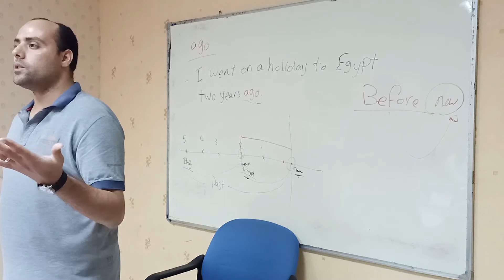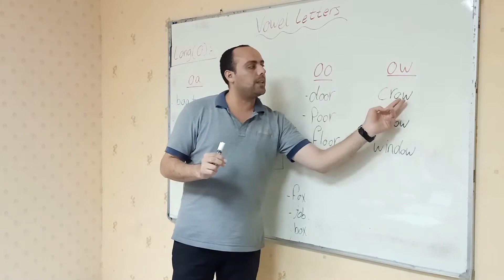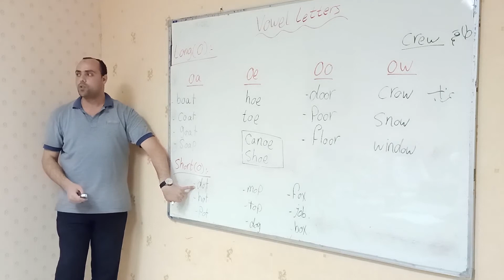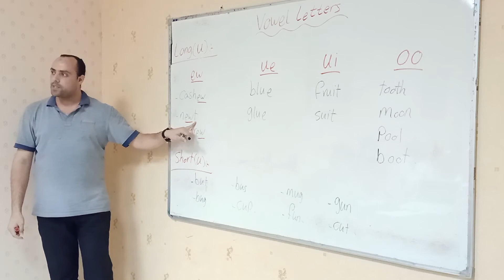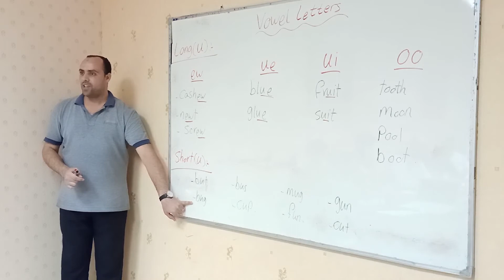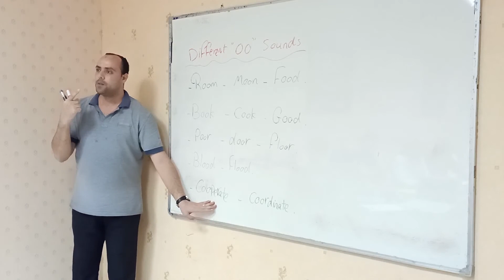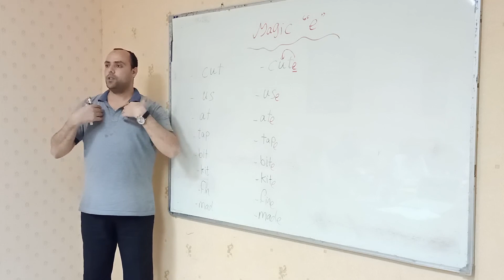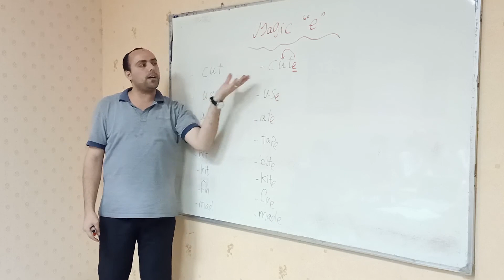Lesson ten: Vowel letters 2 .........الدرس العاشر: الحروف المتحركة 2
عاوز تبدأ تتعلم إنجليزي من البدايه خالص.. عاوز تطور النطق والاستماع.. إحضر معانا دروس مبسطه وسهله فى أي وقت يناسبك.
الدرس الثامن: الحروف المتحركة 1
هنتعرف على الحروف المتحركة o-u وكيفيه نطقهم ، أصوات "oo" المختلفة فى الكلمات ،
Magic (e) .

00:20:28 Different "OO" sounds

00:24:00 Magic "e"